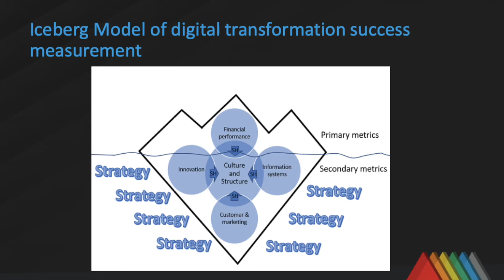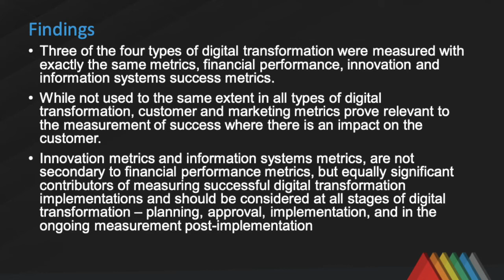Artificial Intelligence Interview with Anne Gray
Conversations on Artificial Intelligence with thought leaders in Africa. This week Zenzele Ndlovu, Head of Research & Market Development @ Machine Learning Africa and Johan Steyn, Chair: Special Interest Group-Artificial Intelligence & Robotics at IITPSA (Institute of Information Technology Professionals South Africa) chat with Anne Gray, Managing Director @ Torch Solutioneers.